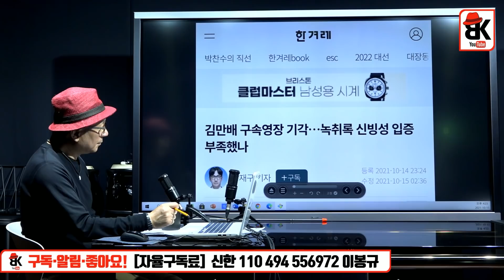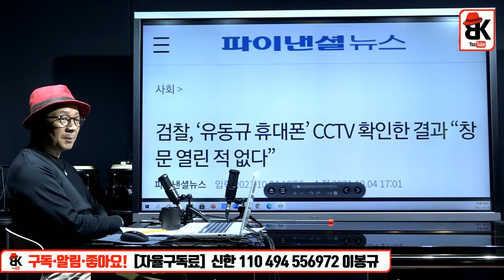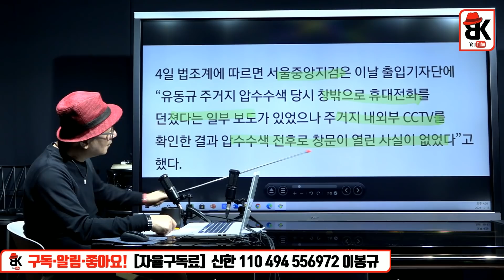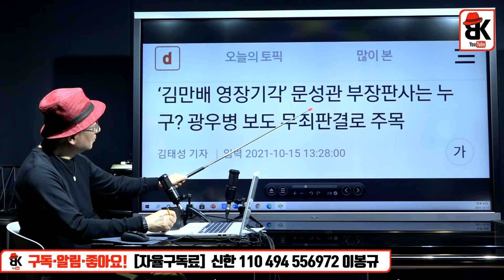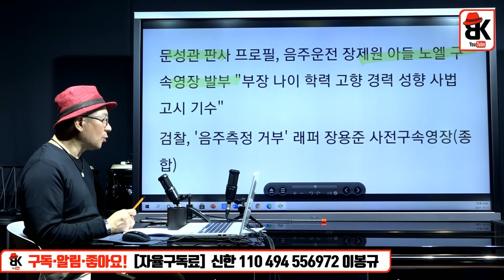법조계 분위기 심상치않다 [김소정 변호사]